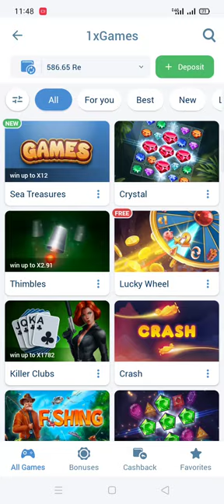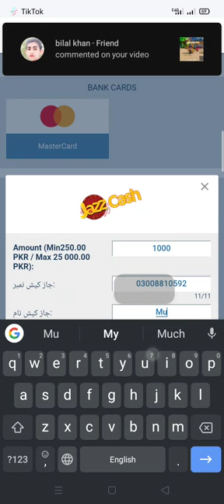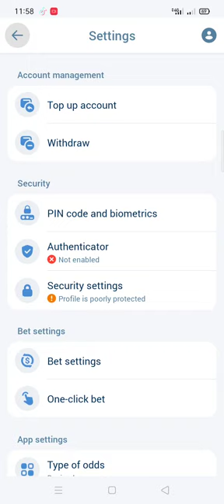1xbet all Game open and profit Cristal and thimble game earn money 1xbet real work crash game